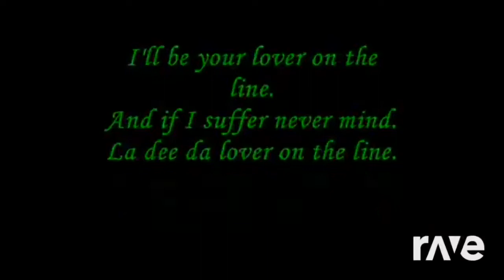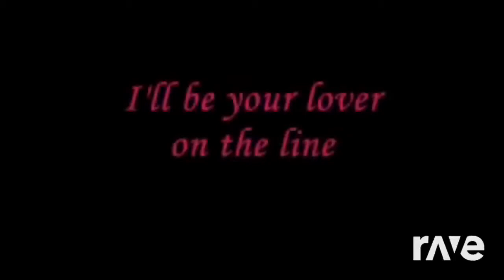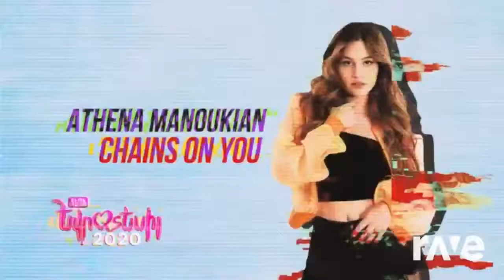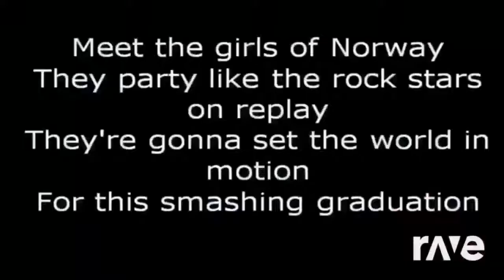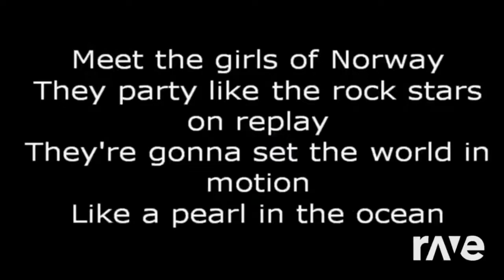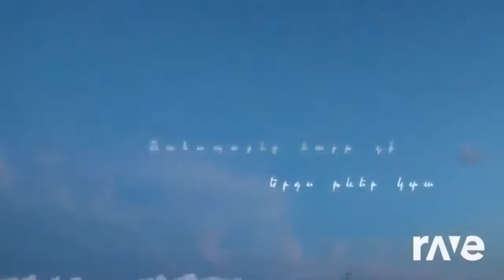Armenia The Best of 2 | Rave.dj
I decided to make this mix to cheer myself up from Armenia Withdrawing from Eurovision 2021 and Junior Eurovision 2020. Nothing is against anyone involved in the war.